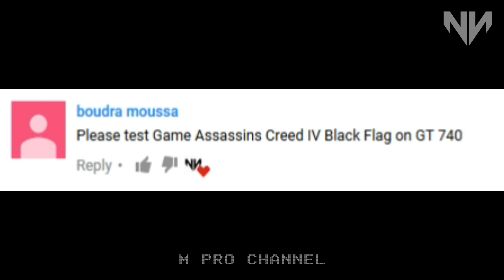Assassin's Creed 4 Black Flag GamePlay in Nvidia Geforce GT 740 & GT 740M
Gameplay starts at (1440p) 00:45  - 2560×1440
I switch to (1080p) at 03:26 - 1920x1080
I switch to (900p) at 08:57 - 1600x900
I switch to (720p) at 13:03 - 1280x720
Assassin's Creed IV: Black Flag GamePlay [PC]
in Nvidia Geforce GT 740 / GeForce GT 740M
Gameplay No Commentary , Part 1 , Part 2 , Part 3
4K , 2160p , 1440p , 1080p , 900p , 720p , 600p
PC specification :
Gpu - MSI Nvidia Geforce GT 740 2GB GDDR5
HDD - 1TB WD Blue
Motherboard - Gigabyte B85M-HD3-A
FPS Recording  :
- 25 Fps / 30 Fps
FPS Without recording  :
-  30 Fps / 45 Fps
** Low ** , Medium , High , Very High , Ultra Settings